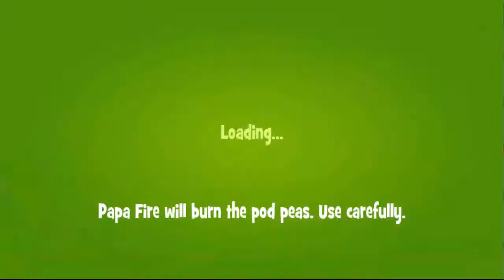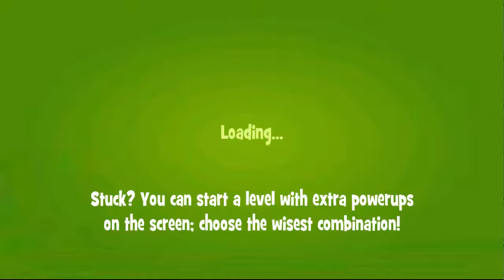Papa Pear Saga, Challenge 30th March Level 5 (no boosters)